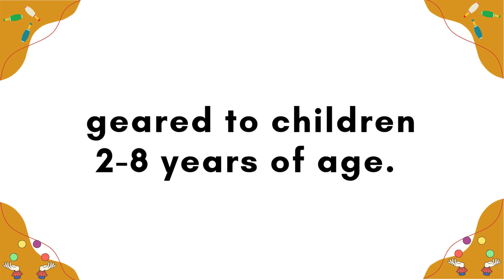The Juggling Chef!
10:30-11:30 am
Tottenham Community & Fitness Centre Gym

Join us for an interactive show that combines puppets, music and juggling! Marla Brennan, an expert children’s entertainer, will wow everyone with her family friendly performance geared to children 2-8 years of age.

Register through our online events calendar: ntpl.ca/events.